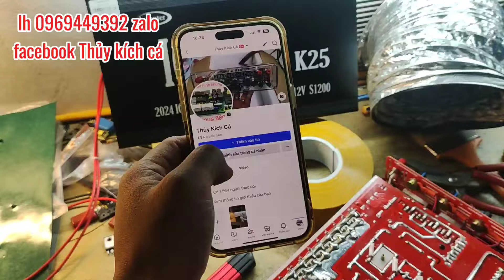IGBT K25 - 28 FET LỚN ĐẶC T.RỊ CÁ ROPHI HƠN 500 Hz MÁY KÍCH CÁ ROPHI SIÊU MẠNH THẾ HỆ MỚI !